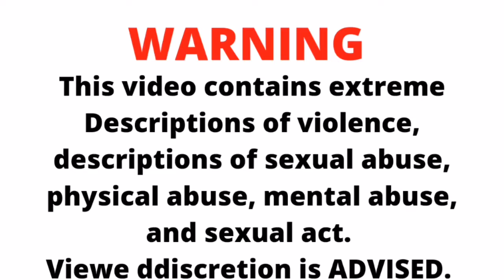Mukosi Freddy Mulaudzi Also Known As The Limpopo Serial Killer | True Crime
Hello everyone

Today's case is of Mukosi Freddy Mulaudzi Also Known As The Limpopo Serial Killer.

For almost a period of 13 years, Freddy Mulaudzi terrorized the community of Limpopo after her had been a fugitive from a two life sentence he escaped from in 1996.

The police searched for Freddy Mulaudzi but he seemed to have waltz out of prison and disappeared into thin air.

Between 1996 and 2004, Freddy seemed to have disappeared and during his escape, it's believed that he had not committed any crime, though I do not believe that.

In 2004, Freddy Mulaudzi decided to move back to Limpopo where he met and married a woman and had a baby boy together.

After the birth of his son, Freddy begun rampage of terror in Tohoyandou and around Limpopo.

He would rob, rape, and murder his victims. He even killed children.

Freddy Mulaudzi finally got caught after months of terror.

On the 28th of August 2008, Freddy Mulaudzi was found guilty of all 28 charges leveled against him, and sentenced to 11 life sentence plus 200 years for other charges.

However, Freddy will first have to serve his two life sentence before starting his 11 life sentences.

Mukosi Freddy Mulaudzi will never see the light of day every again.